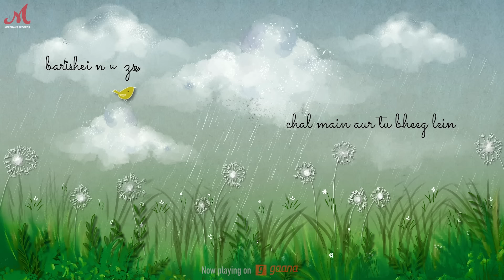Aao Na | Be Asar | Rajiv Sundaresan, Shashaa Tirupati | Nyzel Dlima | Abhiruchi C | Merchant Records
Aao Na is a smooth breezy romantic duet composed and sung by Rajiv Sundaresan, featuring the terrific Shashaa Tirupati lending her melodious voice to it. Penned down by the prolific Abhiruchi Chand from the “Buddhu Sa Mann” fame from the film “Kapoor & Sons”, the lyrics paint a beautiful picture of a world filled with love and happiness. Nyzel Dlima has ensured that the composition sits beautifully in the sort of ethereal vibe he’s given the song with his guitar work and production.

Amazon Prime Music

Audio Credits

Composed by Rajiv Sundaresan
Singers: Rajiv Sundaresan, Shashaa Tirupati
Lyrics: Abhiruchi Chand
Music Production: Nyzel Dlima
Mix & Master: Nyzel Dlima
Distributed by Global Music Junction

Video Credits:

Concept and Animation: Priyanka Kumari
Illustrations: Richa Sahu
Color Grading: Ronak Parmar

Managed by: Nirav Thakar, Radhika Mistry
Digital Strategy: Shivansh Jindal
Album Creatives: Priyanka Kumari
PR: Lily Ahluwalia